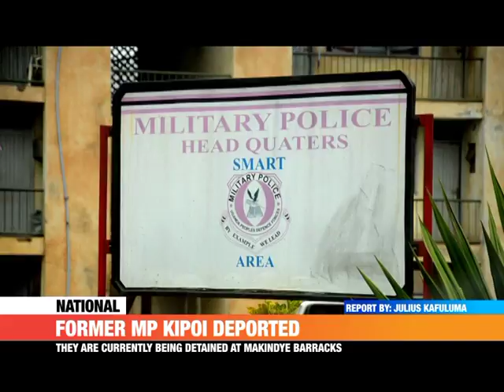PMLive: Former MP Tony Nsubuga Kipoi Deported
Former Bubulo west member of parliament Tony Nsubuga Kipoi has been repatriated from Botswana where he has been hiding since fleeing the country in December 2014.
Kipoi together with his accomplice Robert Kitale were arrested in Botswana on 31st January this year on charges of obtaining money through false-pretense and illegal stay in Botswana.